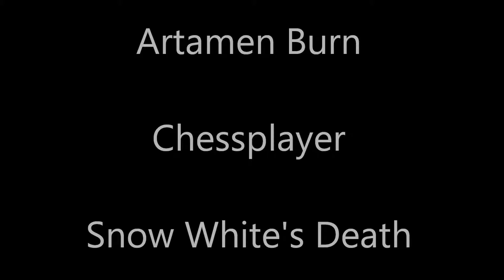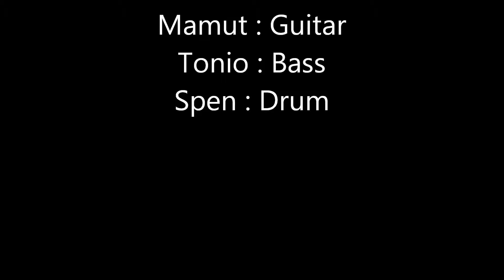Artamen Burn - Chessplayer